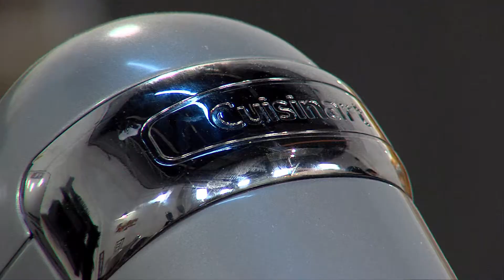EN TU COCINA - ESPERANZA CLAVIJO - PANZEROTTI